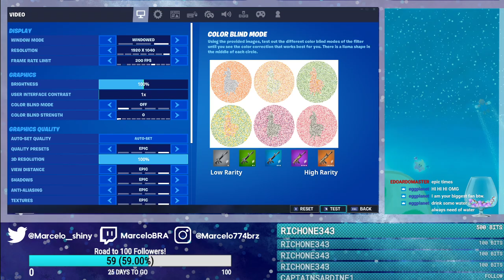Fortnite with Monsün after the hiatus (Pc froze at the end lol)